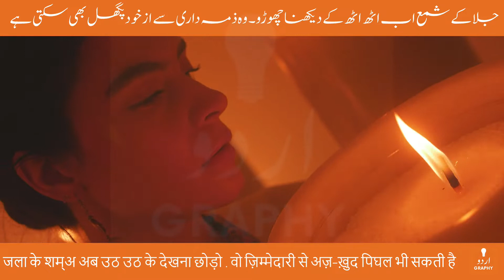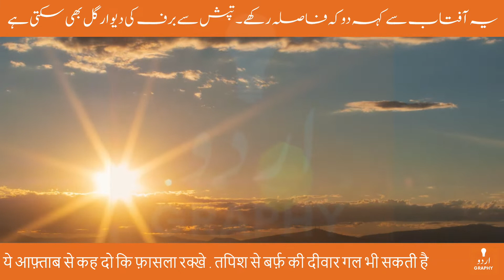Khizan Ki Zard Si Rangat | Aleena Itrat Shayari | Urdu Poetry Status | Voice by Tausif | Urdugraphy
Poet: Aleena Itrat | علینا عترت | अलीना इतरत

خزاں کی زرد سی رنگت بدل بھی سکتی ہے ۔ بہار آنے کی صورت نکل بھی سکتی ہے

جلا کے شمع اب اٹھ اٹھ کے دیکھنا چھوڑو ۔ وہ ذمہ داری سے از خود پگھل بھی سکتی ہے

ہے شرط صبح کے رستے سے ہو کے شام آئے ۔ تو رات اس کو سحر میں بدل بھی سکتی ہے

ذرا سنبھل کے جلانا عقیدتوں کے چراغ ۔ بھڑک نہ جائیں کہ مسند یہ جل بھی سکتی ہے

ابھی تو چاک پہ جاری ہے رقص مٹی کا ۔ ابھی کمہار کی نیت بدل بھی سکتی ہے

یہ آفتاب سے کہہ دو کہ فاصلہ رکھے ۔ تپش سے برف کی دیوار گل بھی سکتی ہے

ترے نہ آنے کی تشریح کچھ ضروری نہیں ۔ کہ تیرے آتے ہی دنیا بدل بھی سکتی ہے

کوئی ضروری نہیں وہ ہی دل کو شاد کرے ۔ علیناؔ آپ طبیعت بہل بھی سکتی ہے

ख़िज़ाँ की ज़र्द सी रंगत बदल भी सकती है . बहार आने की सूरत निकल भी सकती है

जला के शम्अ अब उठ उठ के देखना छोड़ो . वो ज़िम्मेदारी से अज़-ख़ुद पिघल भी सकती है

है शर्त सुब्ह के रस्ते से हो के शाम आए . तो रात उस को सहर में बदल भी सकती है

ज़रा सँभल के जलाना अक़ीदतों के चराग़ . भड़क न जाएँ कि मसनद ये जल भी सकती है

अभी तो चाक पे जारी है रक़्स मिट्टी का . अभी कुम्हार की निय्यत बदल भी सकती है

ये आफ़्ताब से कह दो कि फ़ासला रक्खे . तपिश से बर्फ़ की दीवार गल भी सकती है

तिरे न आने की तशरीह कुछ ज़रूरी नहीं . कि तेरे आते ही दुनिया बदल भी सकती है

कोई ज़रूरी नहीं वो ही दिल को शाद करे . 'अलीना' आप तबीअत बहल भी सकती है